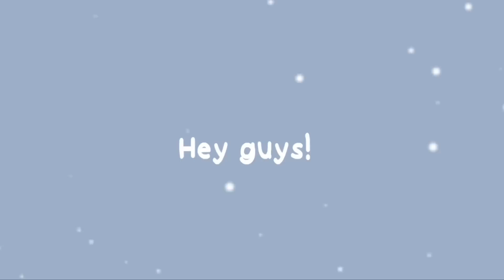Skeppy and Badboyhalo being wholesome and cute (2)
(message for the Artist: If you don’t like looking or seeing your artwork used as the thumbnail, you can message me on Instagram or Twitter and I’ll take it down for you.)